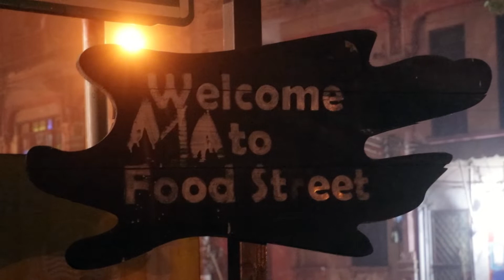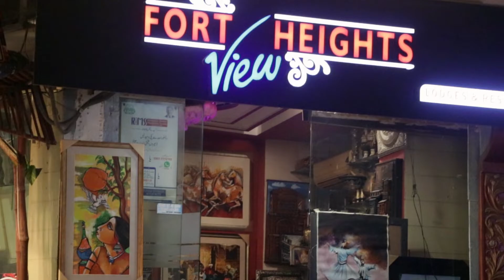Lahore Food Street | Haveli Restaurant | Shahi Mohallah | Lahore Mall Road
Lahore Food Street | Haveli Restaurant | Lahori Khabay | Shahi Mohallah | Lahore Mall Road